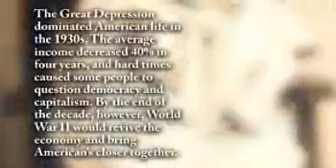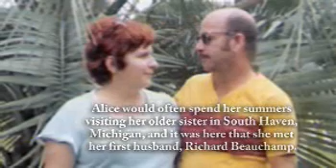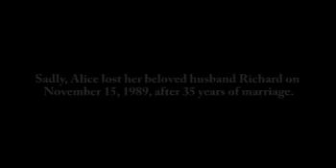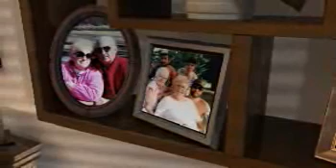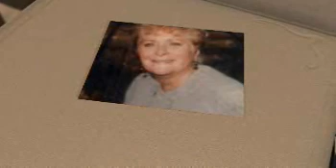Alice Abrams - Life Story Digital Video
Life Story Funeral Homes present the life of Alice Abrams of Kalamazoo, MI. To read the obituary of Alice Abrams, to read the full Life Story, or to leave a memory or comment, please